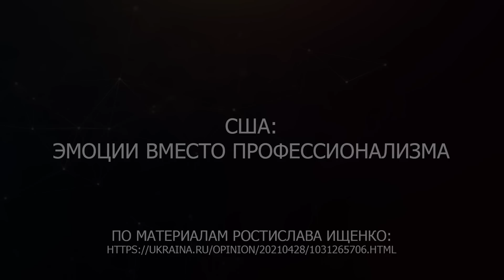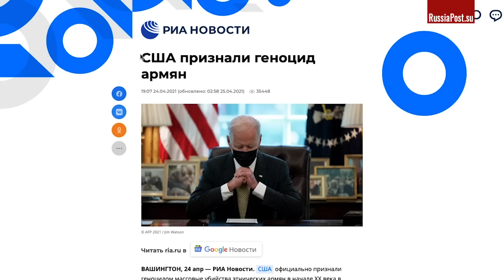Эпичный закат гегемона. Союзники США разбегаются и переходят на сторону России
Благодарим за добровольную помощь в развитии канала:
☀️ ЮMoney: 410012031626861